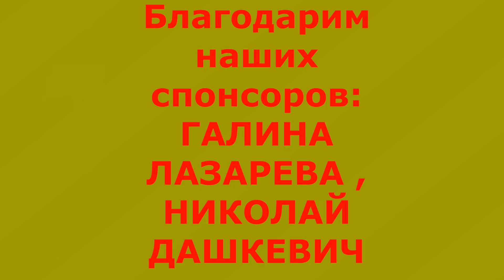Умер, не выходя из комы / 15 минут назад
Певица Максим(последние новости)
Лама Сафонова

Алла Пугачева

Лариса Гузеева

Умер, не выходя из комы / 15 минут назад- актер ,певец и писатель Сергей Засядкин
Последние,печальные,трагические,главные и срочные  новости о писателе Сергее Засядкине
На 59 году жизни скончался известный российский писатель,певец и актер Сергей Засядкин.Сергей Засядкин умер в медикаментозной коме от коронавирусной инфекции.Сергей Засядкин написал такие книги как : " Донские сказки" и "Необыкновенные приключения мышонка Мика и его друзей"